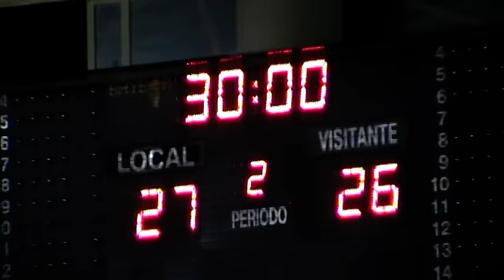FINAL ENCUENTRO CAJASUR CBM-CISNE BM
Minuto y medio final del encuentro correspondiente a la DH Plata que disputaron en Vista Alegre Cajasur CBM y Cisne BM, con victoria local por 27-26